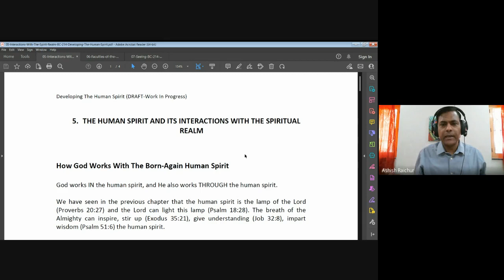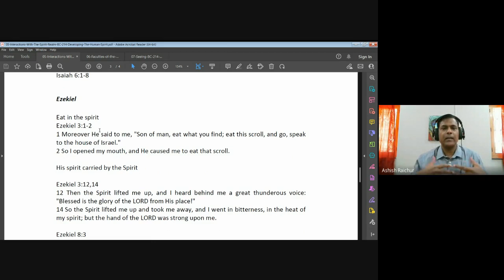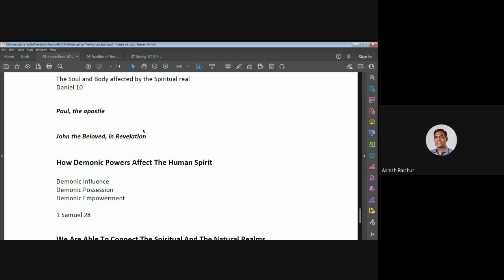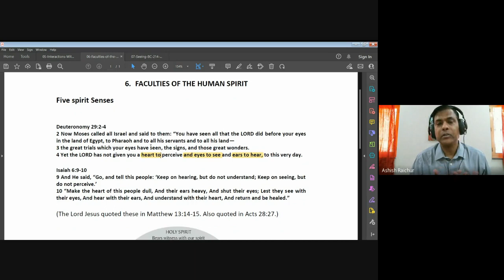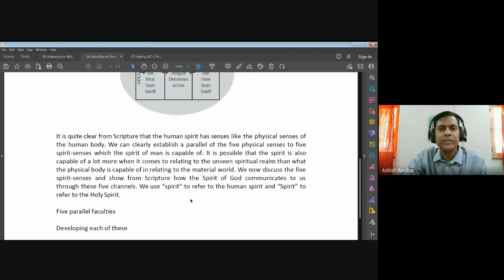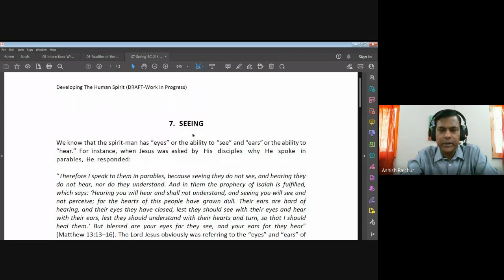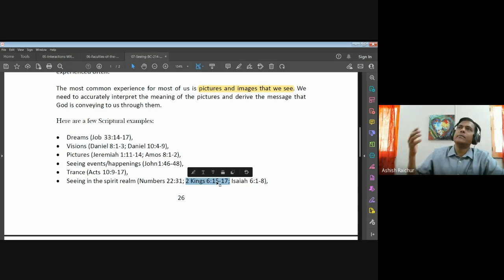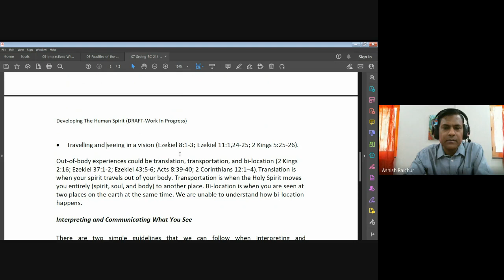Developing the Human spirit| Lecture 7 : BC214-DHS-20230228